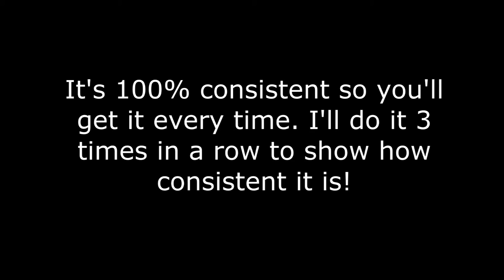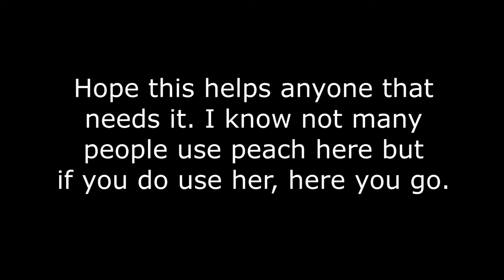Bookcase Skip Tutorial (With Peach) - Super Mario 3D World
Haven't seen a tutorial out there so I thought I'd make one myself.